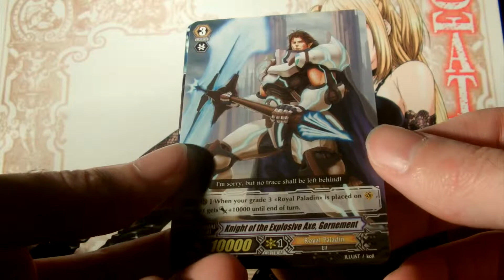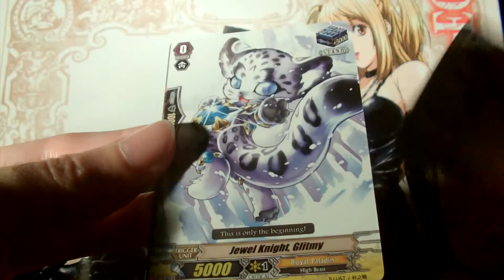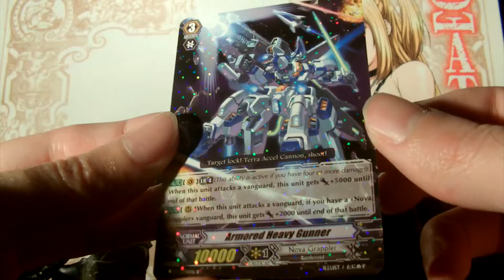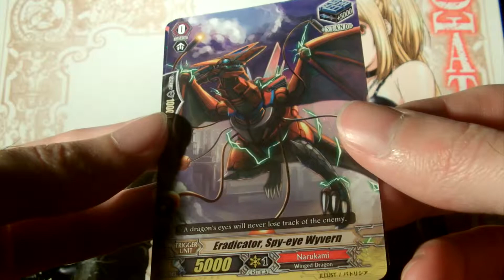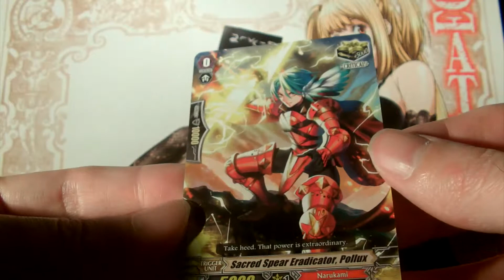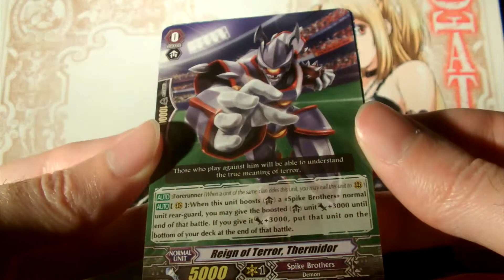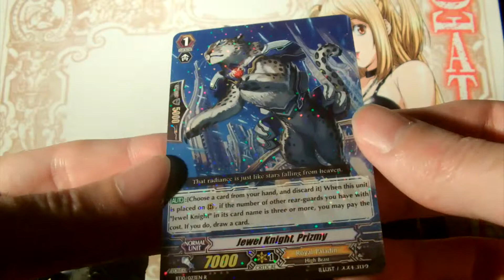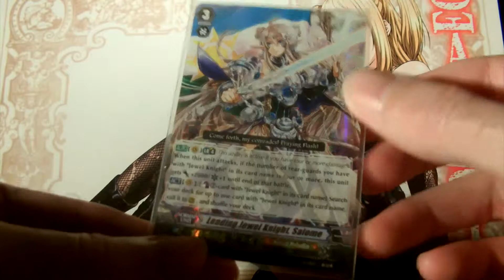Cardfight vanguard VGE BT10 Triumphant Return of the King of Knights booster box [2/2]